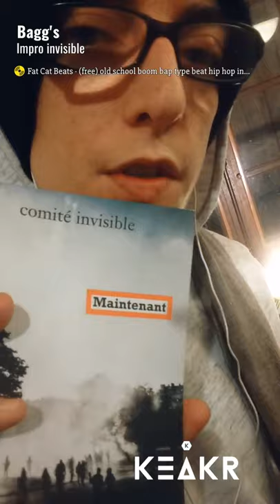Impro invisible (cyberbilbo 2021 - 036/365)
Maintenant.